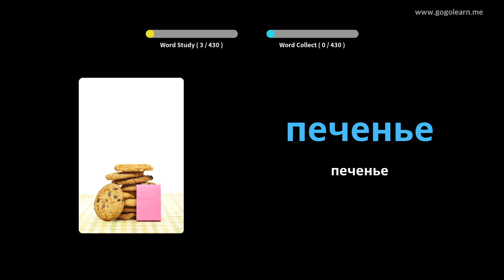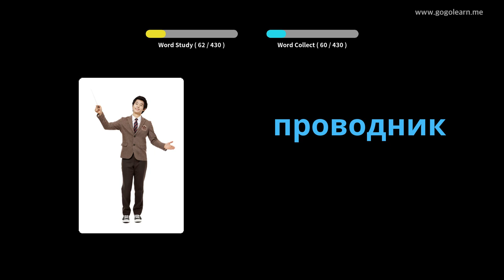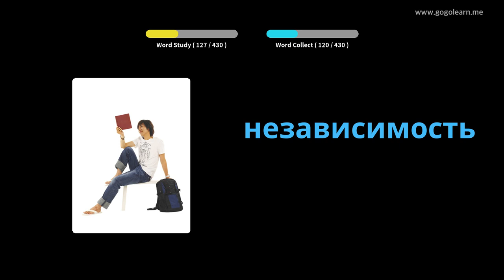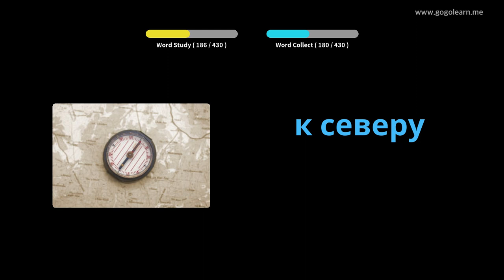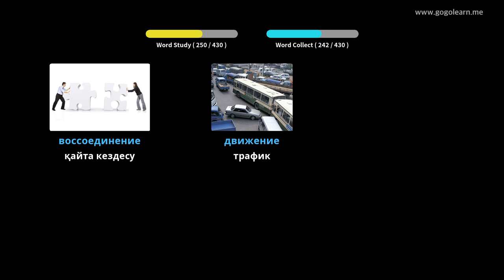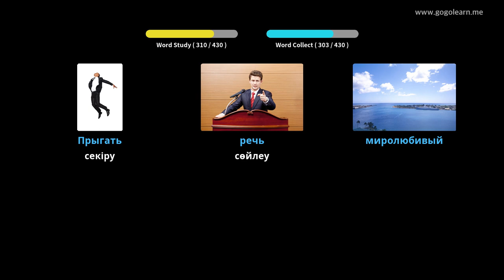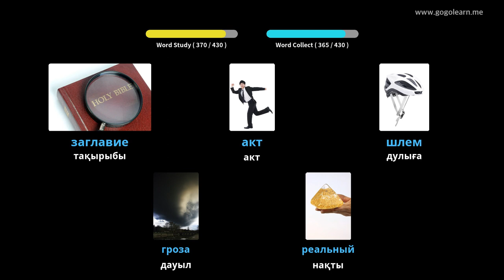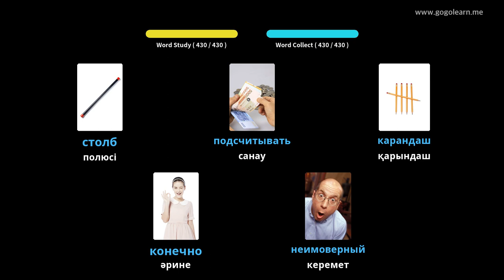Орыс тілінің сөздік қоры 2 | Golearn